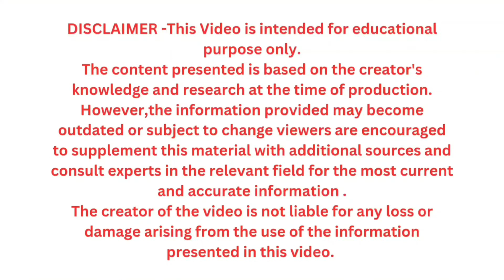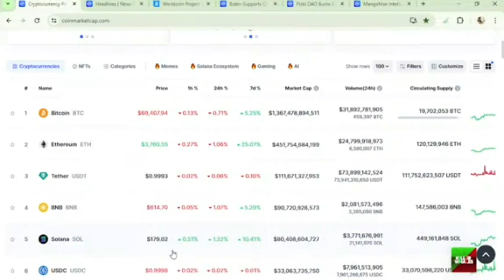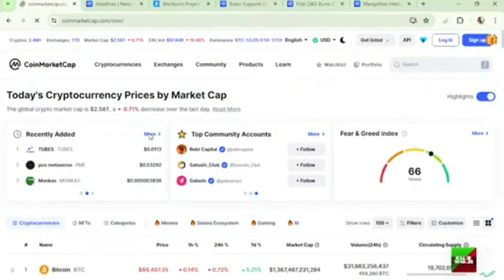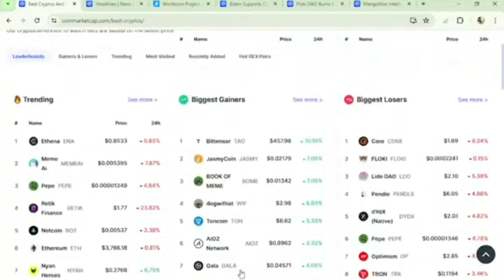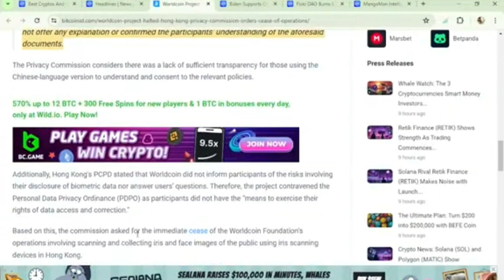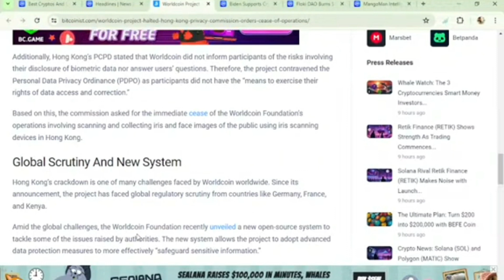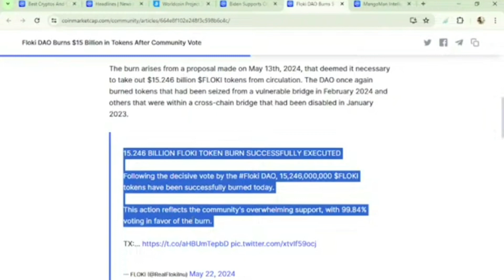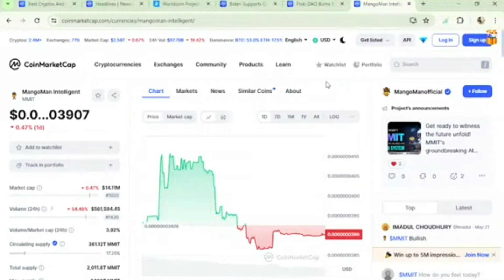MMIT में लगातार गिरावट जारी !!/ Biden Supports Crypto Law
Floki DAO Burns $15 Billion in Tokens After Community Vote
21/05/2024